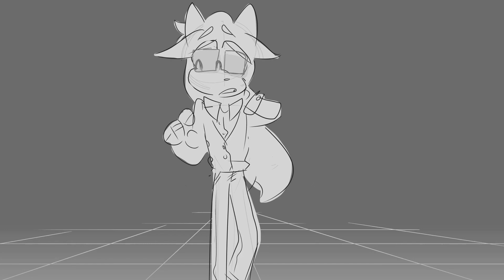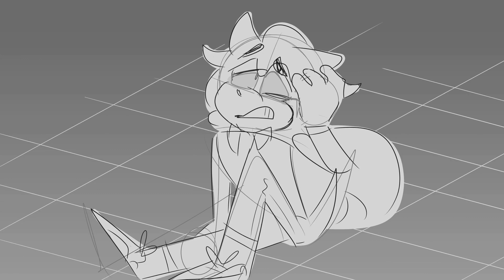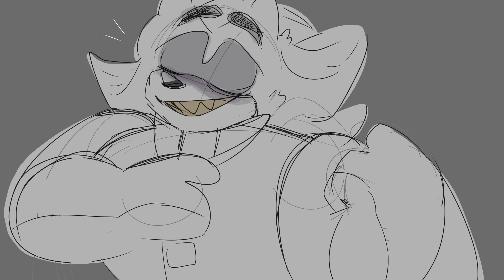"Feed Me" Animatic ft. Mephiles & Silver (SONIC THE HEDGEHOG ANIMATION)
Long time no see followers! This animatic was a project done for my 2D Design class back in December. I felt that you guys deserved to see it since I've been so inactive on youtube lately. It took quite a long time, but overall I say it was well worth it!

A quick side note: If it hasn't been apparent from my Instagram, I've recently moved away from the Sonic community as a whole. Don't get me wrong, It will always have a place in my heart, but I've felt the need to expand and develop myself more. So for the past few months, I've been focusing on more of my own stuff and other fandoms! Now, this doesn't mean I'll never draw it again, but for the foreseeable future, there won't be any sonic content.

Thank you for all of the lovely support so far and I am so excited to show you all the work that will be made in the future!

Song: Feed Me (Git It) from the musical "Little Shop of Horrors"